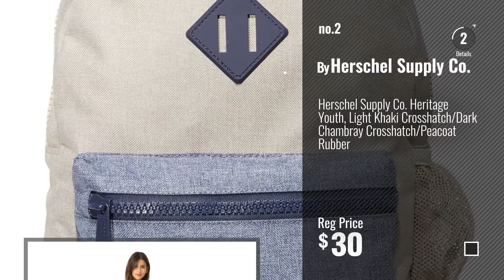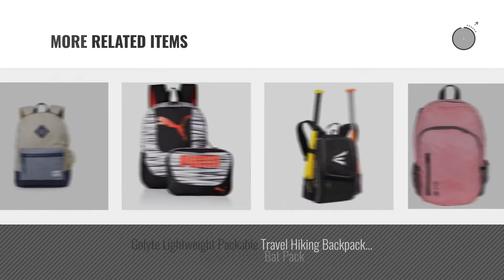Top 10 Youth Backpacks [2018 Best Sellers]: Easton E110YBP Youth Bat Pack, Red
New! 2019 Black Friday / Cyber Monday Equipment Bags Deals and Updates.

Black Friday / Cyber Monday Easton E110YBP Youth Bat Pack, Red by Easton

Black Friday / Cyber Monday Herschel Supply Co. Heritage Youth, Light Khaki Crosshatch/Dark Chambray by Herschel Supply Co.

Black Friday / Cyber Monday Hiking Backpack Small - 40 Liter Weekend Daypack for Youth Boys Men, Ultra Light by Longwider

Black Friday / Cyber Monday Nike Jordan Jumpman Youth Backpack (One Size, Cool Grey) by NIKE

Black Friday / Cyber Monday The North Face Youth Recon Squash Backpack Youth Cabaret Pink/Cha Cha Pink by The North Face

Black Friday / Cyber Monday Hitop Geometry Dot Casual Canvas Backpack Bag, Fashion Cute, Lightweight for Teen Young by Hitop

Black Friday / Cyber Monday Dakine Kids' 365 Mini Backpack, Sellwood, 12 Litre by Dakine